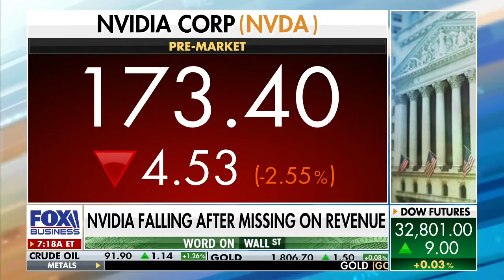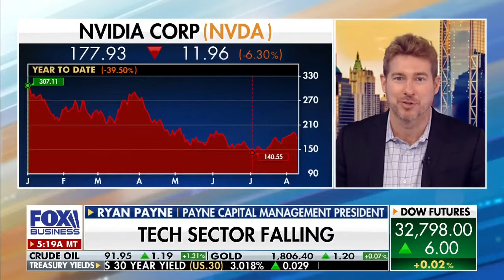The chips appear to be down for chipmakers like Nvidia and Tech in general: Ryan Payne - FBN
The chips appear to be down for chipmakers like Nvidia .. despite a $300B welfare check from Congress. Ryan Payne is on Mornings with Maria